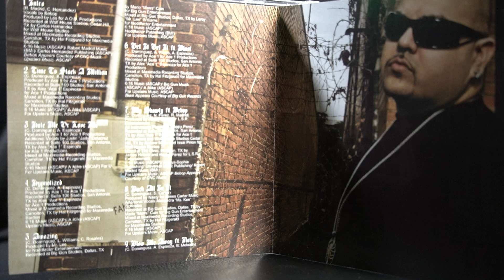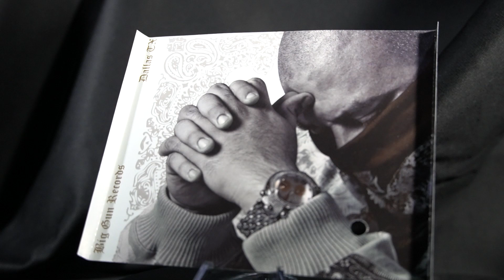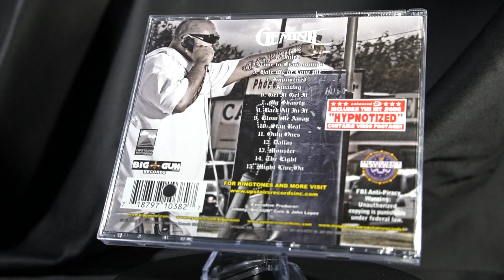Gemini - Hate Me or Love Me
Produced by: Ace 1
Additional Vocals: Justin Delacruz
Recorded at: Suite 100 Studios
Mixed at: Maximedia Recording Studios
Engineer: Hall Fitzgerald
Mastered by: Rob Wechsler
Wex Trax Mastering Labs

Executive Producer: Johnny BIG GUN Cuin & John Lopez
Record Label: Big Gun Records/Upstairs Records
Distributed by: Fontana Distribution

Enhanced CD created by: Benjamin Ordonez for Big Gun Media
Photography an Art Direction: Mike Frost, Brandon Holley, Collision for Self Employment INC.